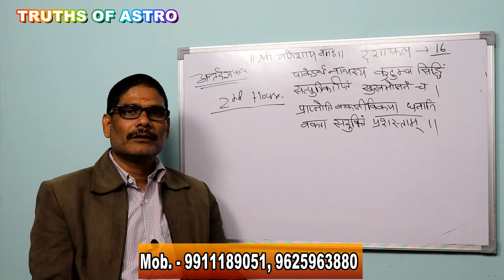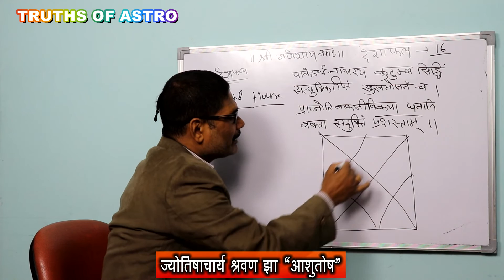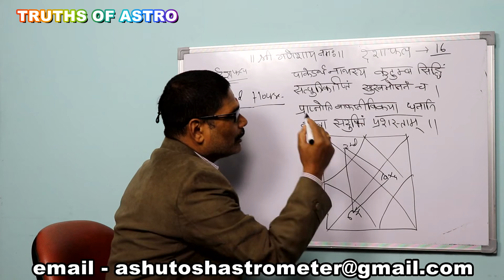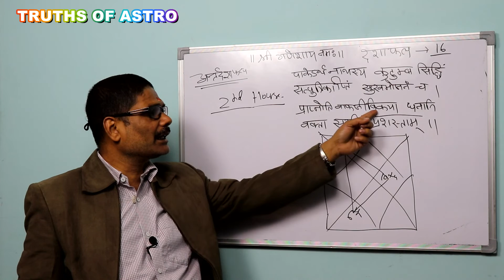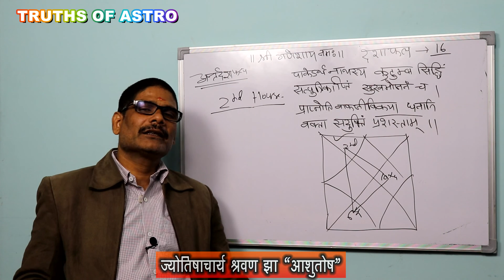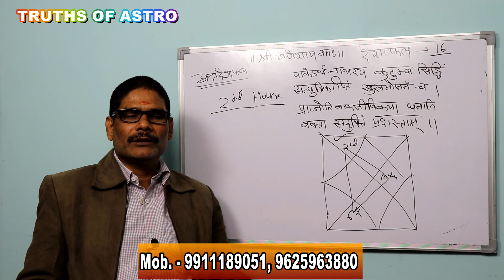Vimsholttari Dasha Phal 16, How to analysis sub-period of wealth lord in Vedic astrology